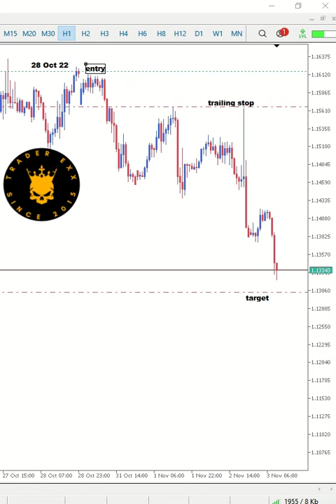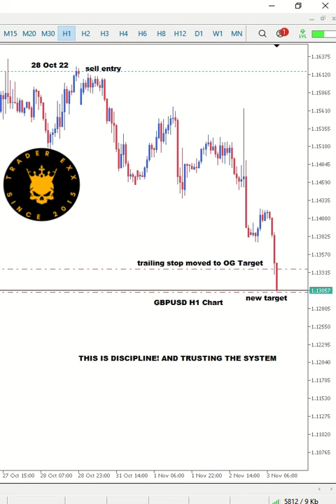What everybody wants to see (5)